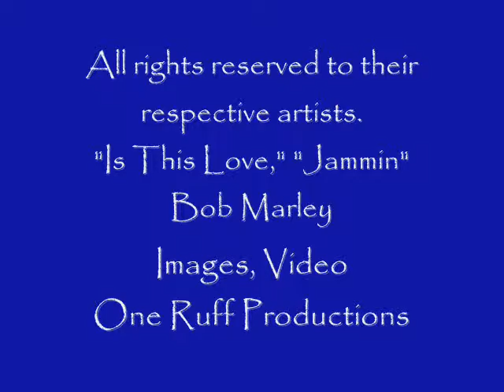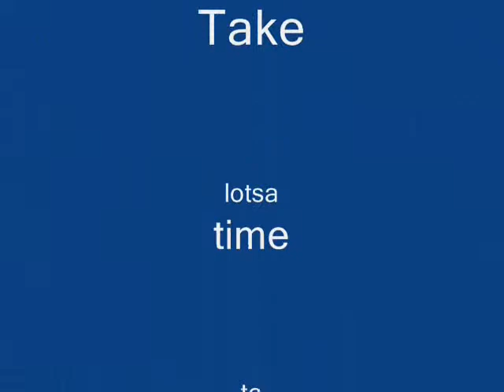Life Lessons, Volume Eight